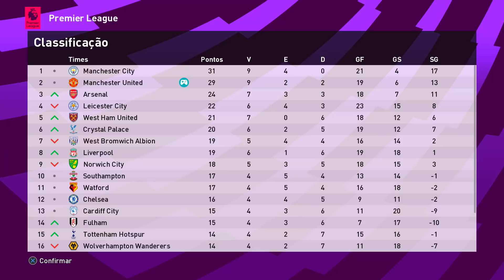ENFIM TOP3 NO BOLA DE OURO DA FIFA !! - Rumo de Goleiro #96 | PES 2021